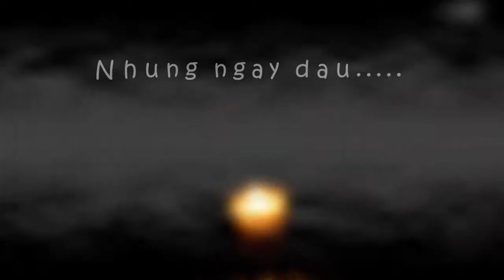Thắp Sáng Ước Mơ Đợt 1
chặng đường thắp sáng những ước mơ cùng những con người nhiệt huyết và đầy yêu thương của đợt 1 - đợt đầu tiên của thắp sáng ước mơ thật sự đã là một khoảng thời gian không thể nào quên được.